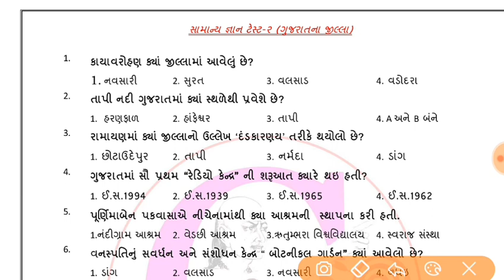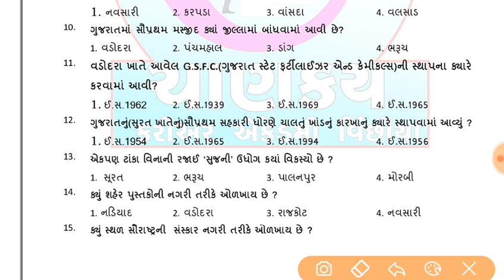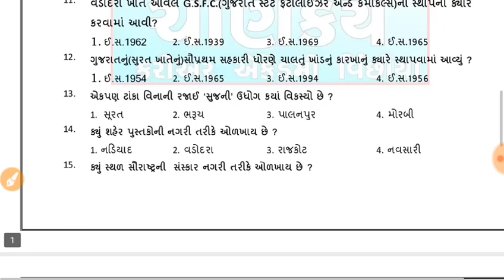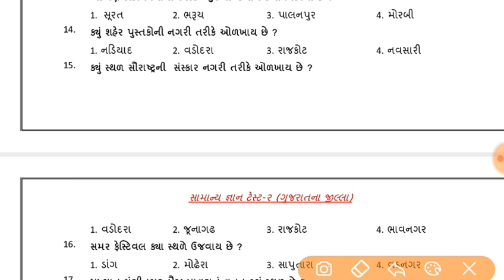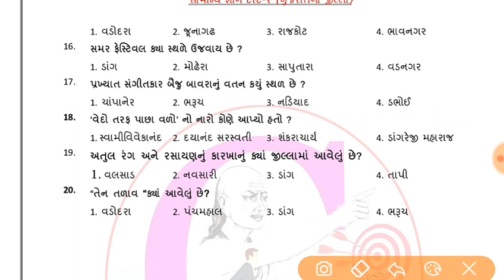Class 3 mock test series part 9 in gujarati | Jilla question and answers gujarat | Sachivalay,talati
- UPSC ની સંપૂર્ણ માહિતી ( ગુજરાતી સમજૂતી)

- Gpsc ની સંપૂર્ણ તૈયારી / ન્યૂ syllabus 2020 ( ગુજરાતી મા સમજો)

(2020) (CURRENT AFFAIRS RELATED)

- મહત્વ ની યોજનાઓ (Part:-1)

- મહત્વ ની યોજનાઓ (Part:-2)

- Reasoning ( કૅલેન્ડર Part:-1)

- Reasoning (કૅલેન્ડર Part:-2)

- ભારત નો સ્વાતંત્ર્ય સંગ્રામ